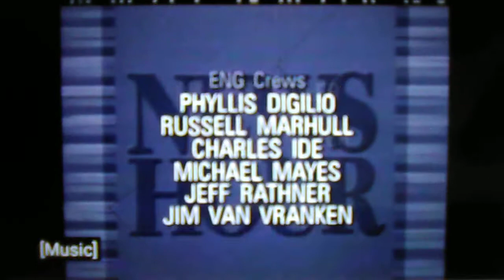PBS NewsHour End Credits with (1993/1999/2008/2013) PBS Kids logo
The NewsHour with Jim Lehrer on PBS Kids.